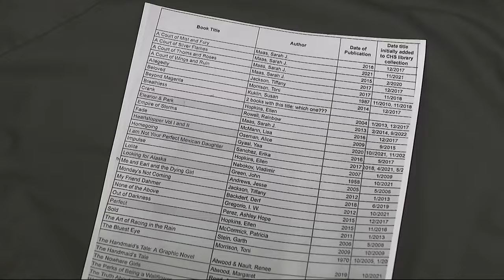What the Canby School District did wrong in removing books from schools, according to a new report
The Oregon Intellectual Freedom Committee has been tracking book challenges in Oregon for more than 30 years. Last year had the highest number of challenges. Now, the Oregon Legislature is poised to pass a bill that would limit book bans in schools.